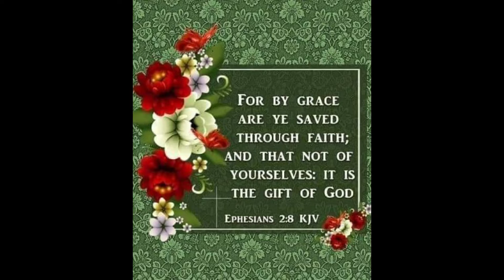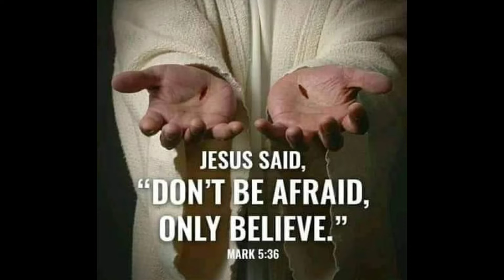😍BEAUTIFUL FLOWERS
Beautiful flowers na napakabango😍😍😍